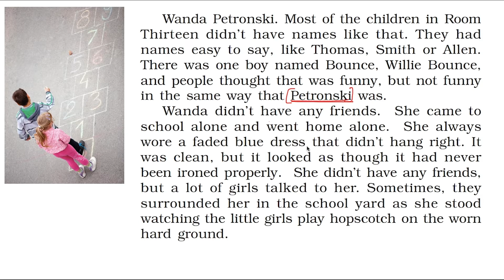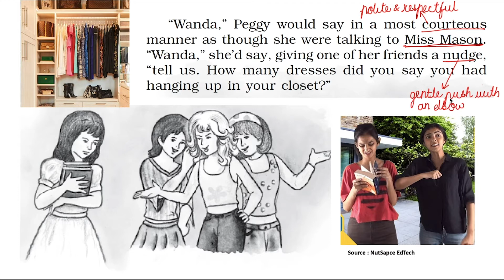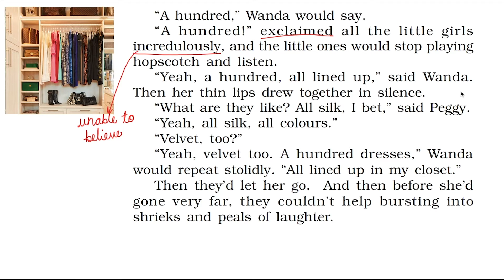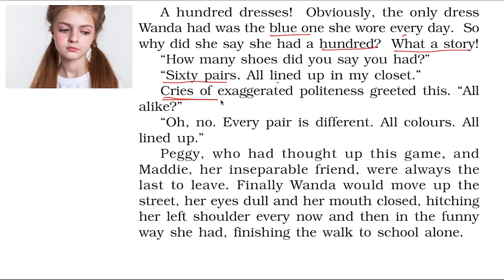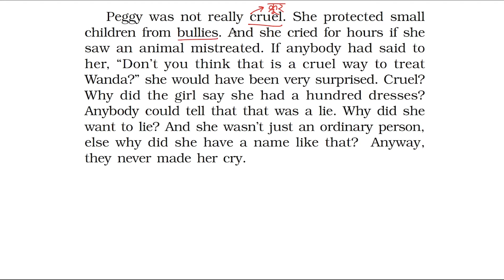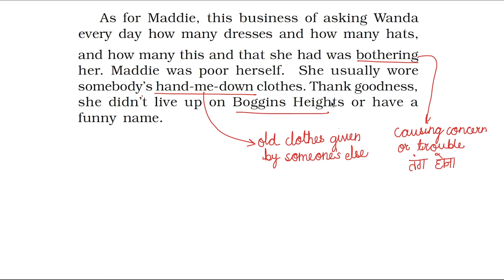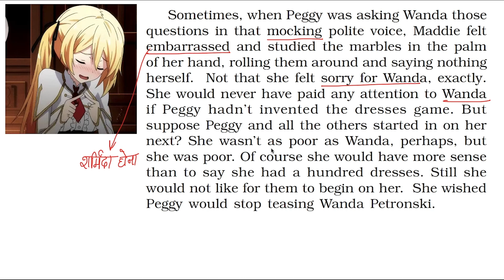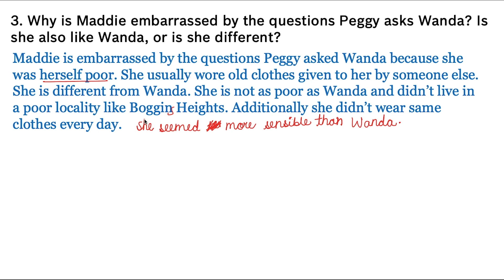First Flight | Chapter 5 - Part 2| The Hundred Dresses - I | NCERT Class 10 English | in Hindi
This is a new education series on our channel and we have now started making videos for NCERT Class 10 English textbook - First Flight.

I know due to COVID-19 you all are unable to go to schools, here is my small support to you all in your studies.

This video is an explanation of Chapter 5 - Part 2| The Hundred Dresses - I.